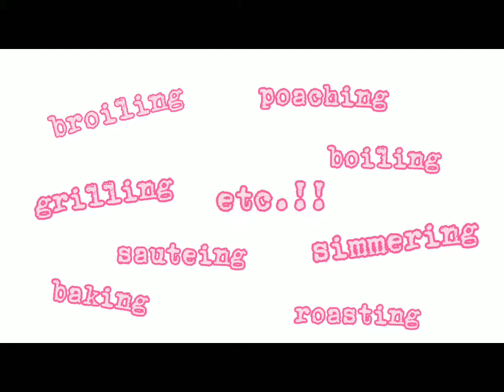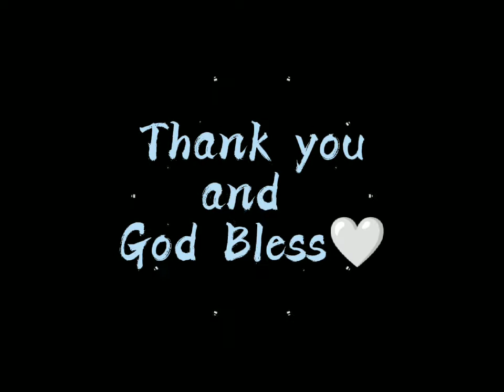Basic Common Technique in Cooking and It's Method ☺️🤍